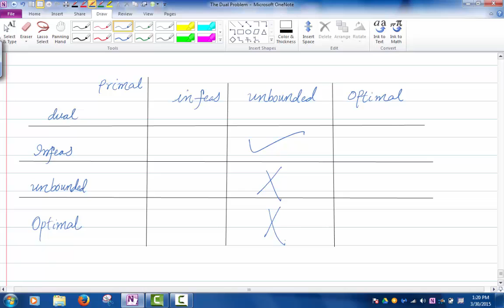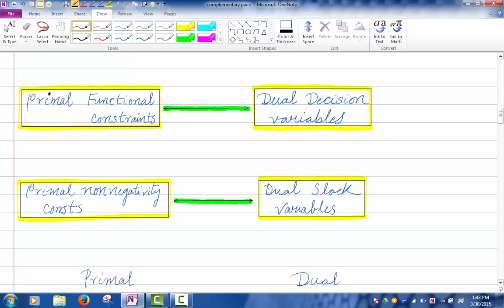LPLecture20SP2015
Complementary Pairs